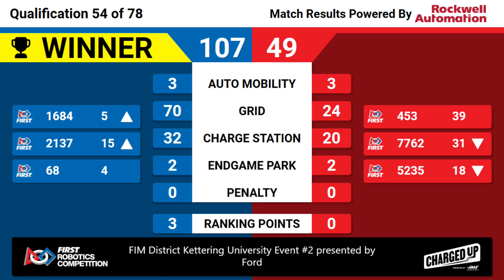Qualification 54 - 2023 FIM District Kettering University Event #2 presented by Ford